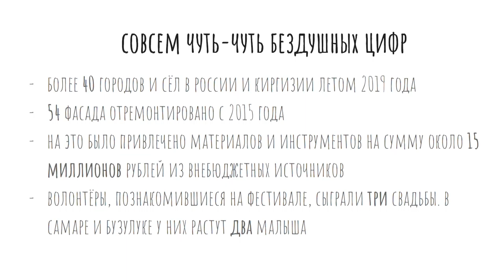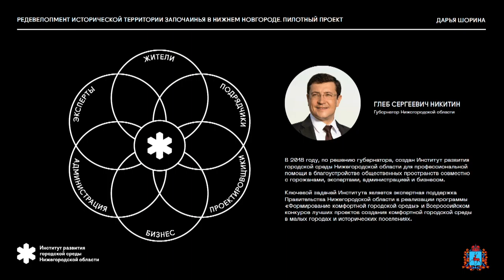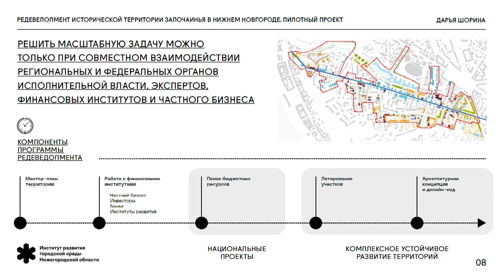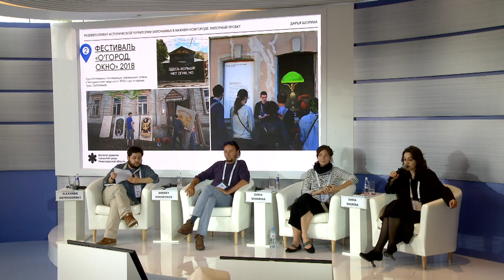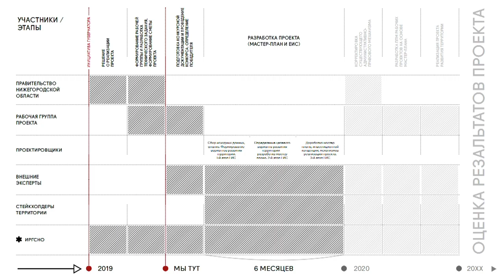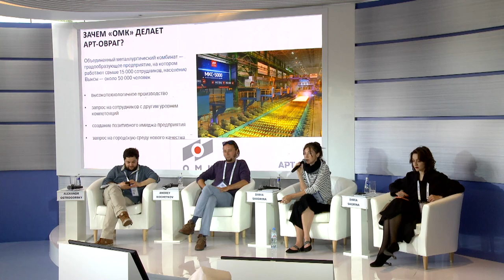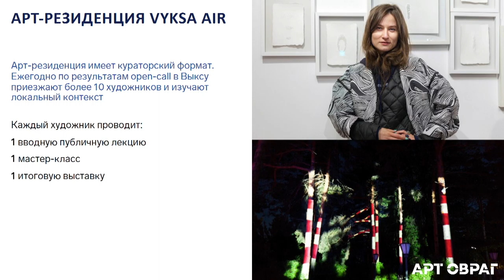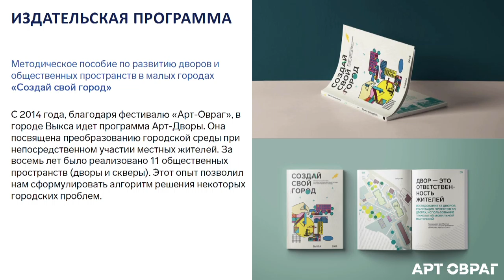MUF2019/ Guardians of history. How do city administrations and activists work with.../ 04.07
In 2021 Nizhny Novgorod will be 800 years old. By this time, the city and the region seek to identify and restore the most valuable historical buildings of the XXth and XIXth centuries. Unique wooden houses, which are almost gone in Europe, are being restored today: started by volunteers of Tom Sawyer Fest, the initiative is now joined by the authorities. The city, initiative organizations and volunteers come together to draw attention to the value of the historical environment, to restore the most valuable monuments of architecture and to reclaim its heritage for the region.

Speakers:
- Andrey Kochetkov, Thought leader, Festival of historical environment reconstruction "Tom Sawyer Fest"
- Daria Shorina, Head, Institute of urban environment development in Nizhny Novgorod Oblast

Moderator:
- Alexandr Ostrogorsky, Architectural journalist, lecturer at MARCH architecture school